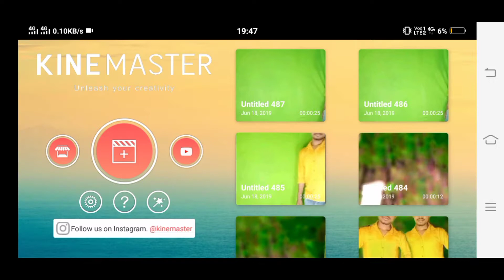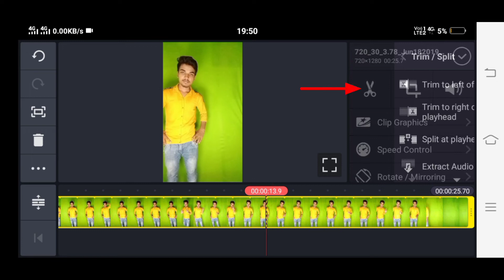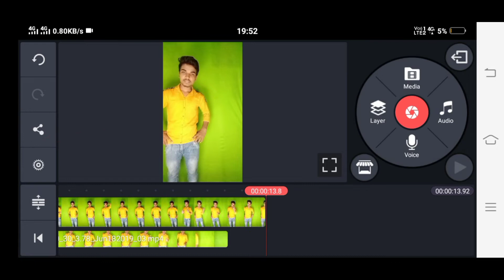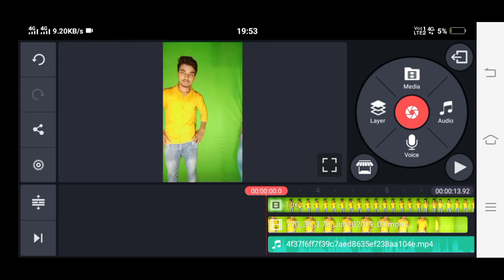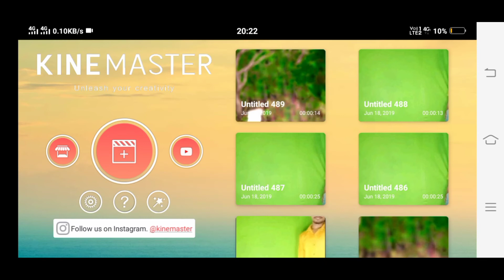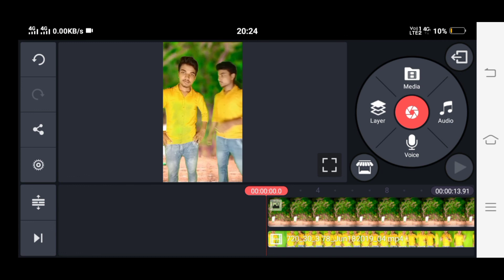loop video kaise banaye | how to make loop video in tiktok | Loop Video Tutorial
Hello Guys, Guys iss Video me maine aapko tiktok par loop video banane ka tarika bataya hai